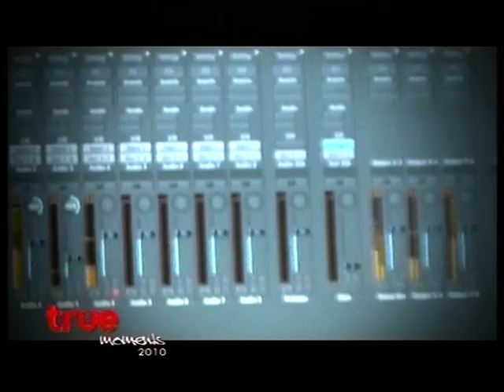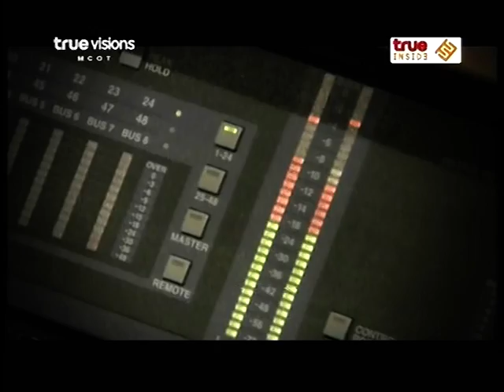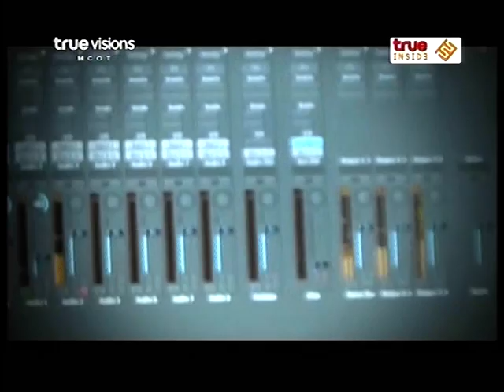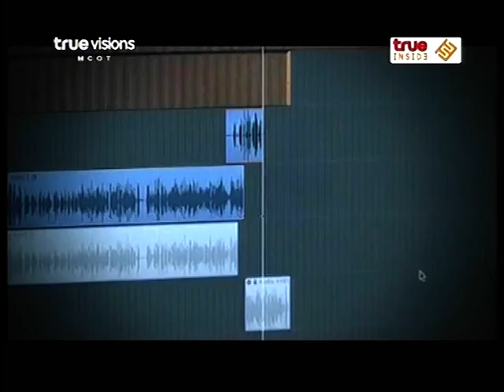271010 True Moments 1